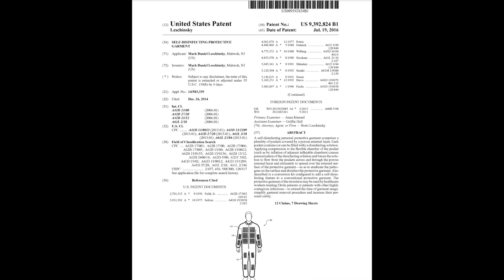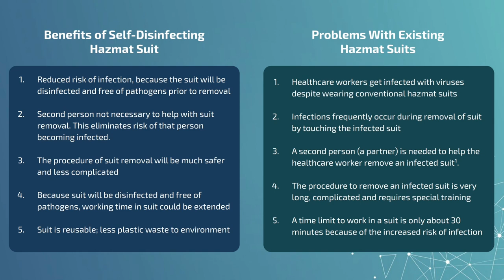(Audio Description) Eye on the Future 2023 - Mark Leschinsky - Science in Your Future Winner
Mark Leschinsky (“Savings Lives of Healthcare Workers: Self-Disinfecting Hazmat Suit Invention”) is our 2023 Eye on the Future (EOTF) Teen Video Contest first place winner in the “Science in your future” category.